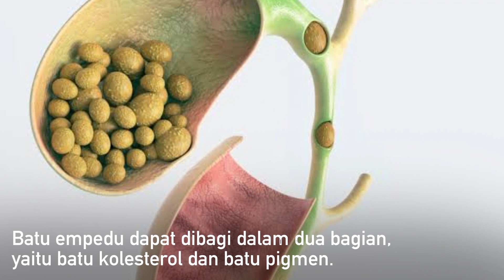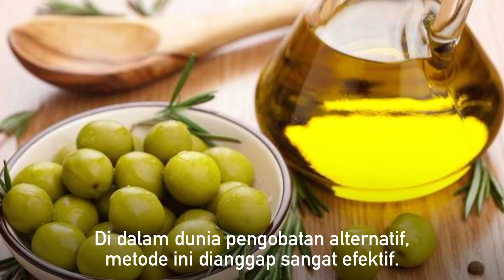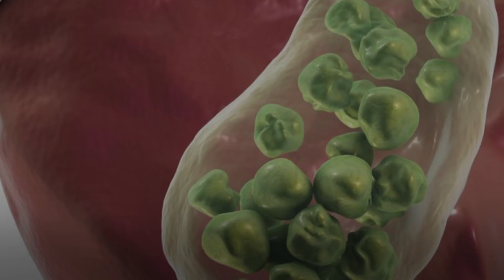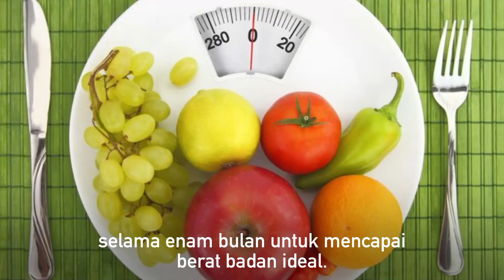Nyeri Batu Empedu? Ini Dia Tanaman Obat Penghancur Batu Empedu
Rasa nyeri batu empedu sering muncul?
Batu empedu apakah bisa sembuh?
Video kali ini menjelaskan tentang tanaman obat penghancur batu empedu sebagai alternatif pengobatan alami Insyaa Allah bi idznillah mengobati batu empedu.

Pengolahannya mudah dan praktis. Pengobatan alternatif dengan bahan alami dari rumah. Cara cepat menyembuhkan penyakit.

Kami mendoakan agar anda senantiasa diberi kesehatan oleh Allah subhanahu wa ta'ala.
Terima kasih.